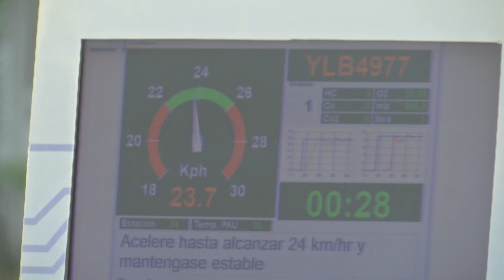Verificación vehicular no es un tema recaudatorio: Lima Franco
Xalapa, Ver.- La verificación vehicular se refiere a un programa de medio ambiente, para mejorar la calidad del aire y no es un tema “recaudatorio” para el estado, aclaró el titular de la Secretaría de Finanzas y Planeación (Sefiplan), José Luis Lima Franco.

La totalidad del recurso que se cobra por este concepto se reintegra a los concesionarios de verificentros que son los que realizan la revisión de los vehículos.

“No es un tema de recaudación, recordar que el 90 por ciento de lo que se recauda de la verificación, es de los verificentros, entonces no es un ingreso para el estado, simplemente el objetivo es tener una mejor calidad del aire”.

Puntualizó que el recurso que se obtiene del cobro de la verificación no se cuenta como participaciones, pues reiteró que prácticamente se reintegra a los prestadores del servicio que son los verificentros de manera inmediata.

“Como es un aprovechamiento, ni siquiera te computa para participaciones, es irrelevante de alguna forma y no te lo quedas, es un recurso como entra se va y tampoco nos sirve para mejorar participaciones”.

Reiteró que el fin del programa de “verificación vehicular” es totalmente evitar emisiones contaminantes de los vehículos, para que la población cuente con una mejor calidad del aire en la entidad.